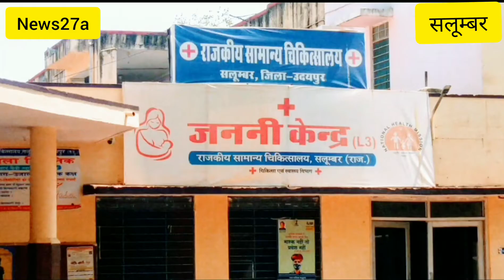सलूम्बर कोरोना के 62 संक्रमती व ब्लॉक में चार की मौत चिकित्सा विभाग ने की सतर्क रहने अपील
news27a